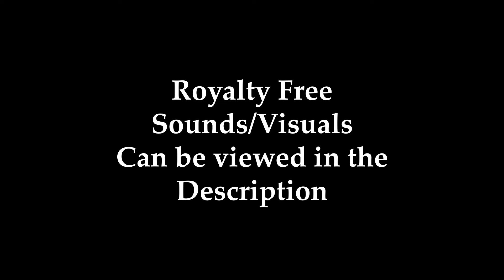The Monster Of Carassius Lake | Rec Room Short Stories Contest Submission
Sound Credits:

Valve Corporation

Portal 2

Half-Life 2

Stanley Parable

NaissanceE

Chapters:
0:00 - Getting Ready for the Day
1:06 - Fishing Catastrophe
2:16 - Preparing for the Monster Hunt
2:58 - Hunting for the Monster
4:00 - Credits